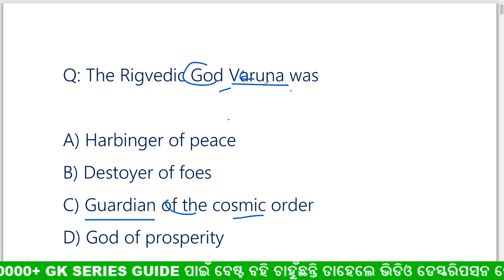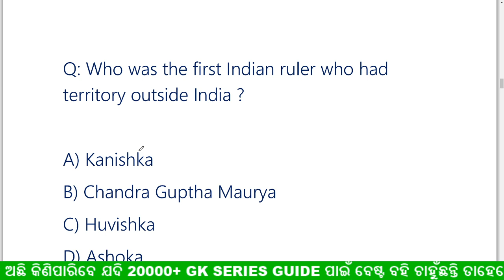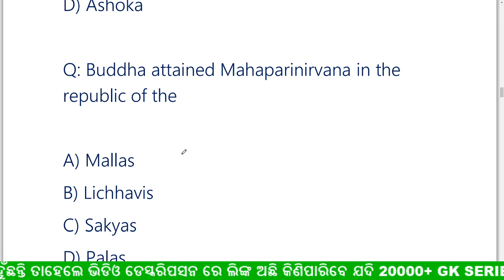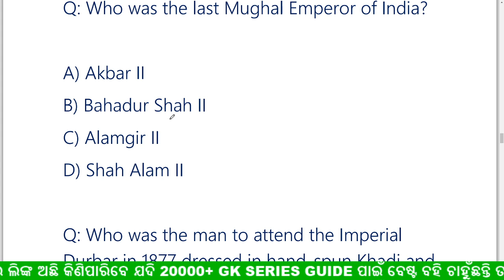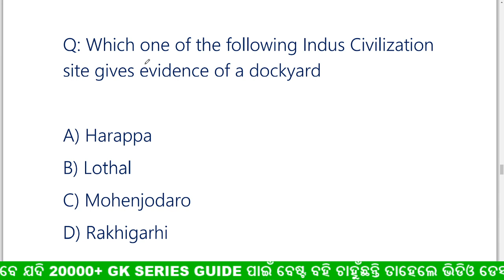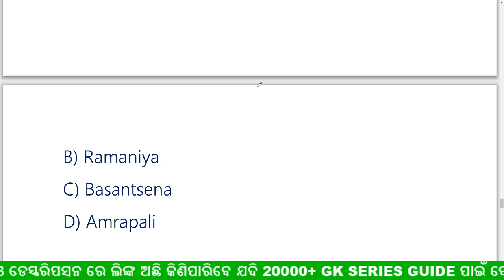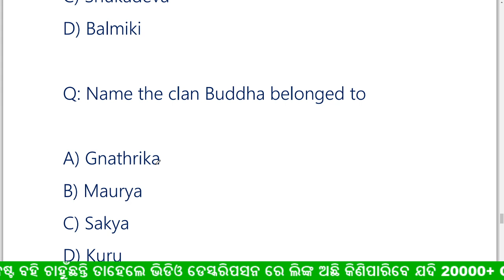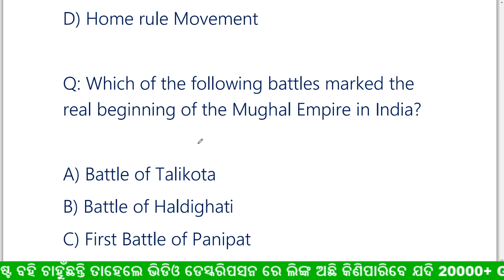HISTORY MCQ ର ମହତ୍ୱପୂର୍ଣ୍ଣ ପ୍ରଶ୍ନ DAILY CLASS || ALL COMPETITIVE EXAM || Digital odisha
join Our whats app group